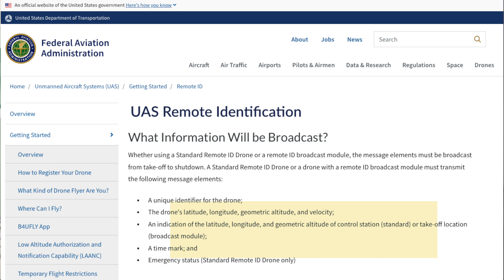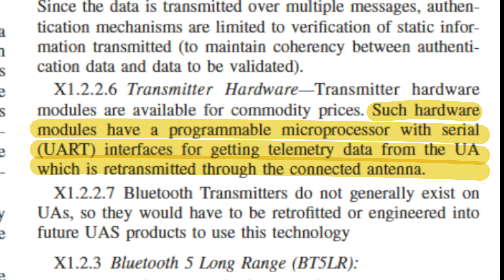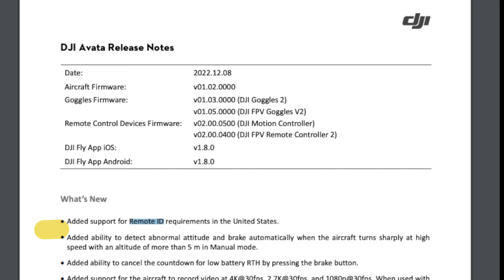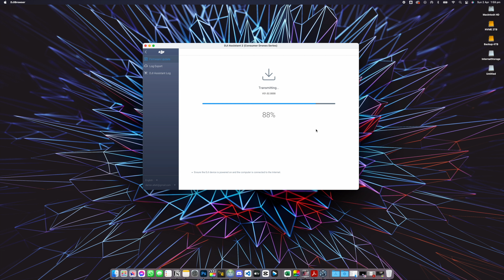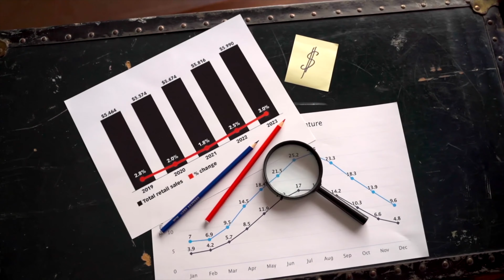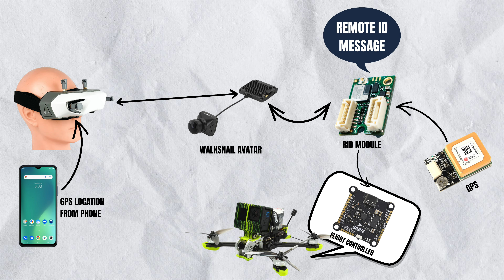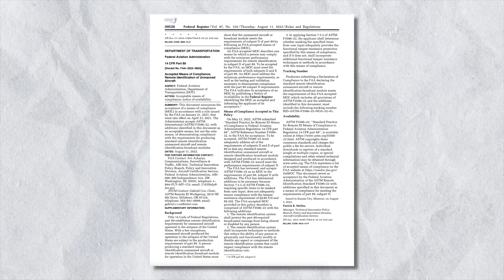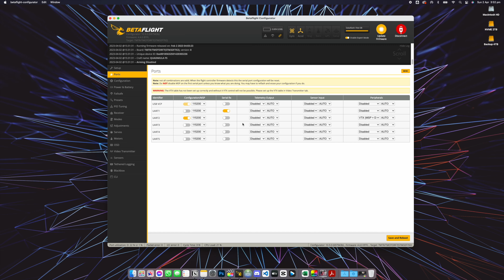This Can Change REMOTE ID For Ever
🙋🏼‍♂ Have Questions , Need Help Fixing, Troubleshooting, or Learning More about FPV?
Join 'The Hangar' 🛩 my members only community - you get:
🎓 All my existing & new Courses
🧰 All my workshops (live & replays)
🧑‍🎓 All my Tutorials
📋 All my Guides
📺 All my Videos Add Free
🎬 Directors Cut Videos
⏰ Bench Time Live Hangouts
🤝 1:1 Help/Support

If you feel like building a 5" Freestyle Drone is too hard, you just need the right guidance.
So, I built a course with 71 highly detailed but simple modules,  breaking down absolutely everything! They're can't be anything missing, if there is, I will add it. If Digital Video Transmitters on Drones were to become Remote ID Broadcast Modules it would have Huge Implications on EVERY Pilot. DJI currently do it this way with the DJI Avata, so Caddx Walksnail could easily implement Remote ID the same way. It makes it easier for companies like iFlight, GepRC, Diatone and anyone who sells Pre-Built FPV Drones or Bind & Fly FPV Drones to comply with Standard Remote ID. But it also creates a HUGE problem for those who simply want to ignore it.